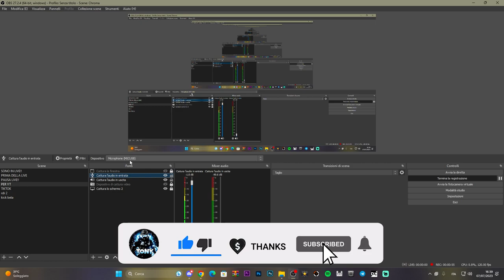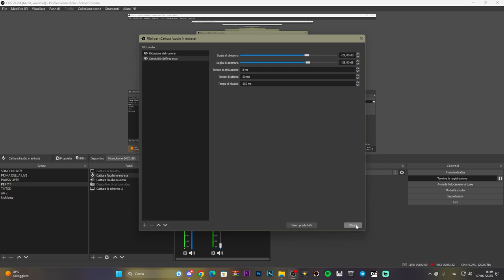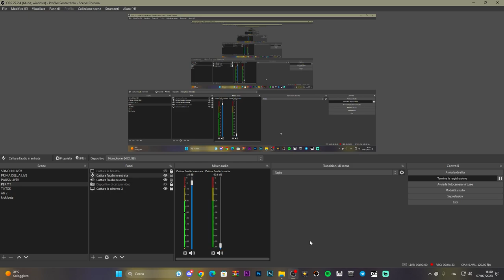Come rimuovere i RUMORI FASTIDIOSI su OBS STUDIO quando registri con il microfono -TUTORIAL ITA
Si sentono strani rumori e raccapriccianti, ecco come rimuoverli con OBS STUDIO!!

MIO REFCODE:563685ph1

PC:
MOBO: B450 GAMING PLUS
CPU: R5 3600
GPU: 1660 SUPER
RAM: 16 GB
CASE: 4000D AIRFLOW CASE CORSAIR

VIDEO TUTORIAL
               GAMES---TECH---MICROSOFT